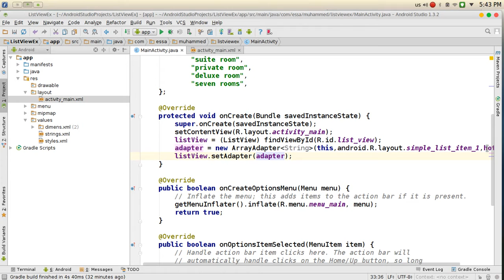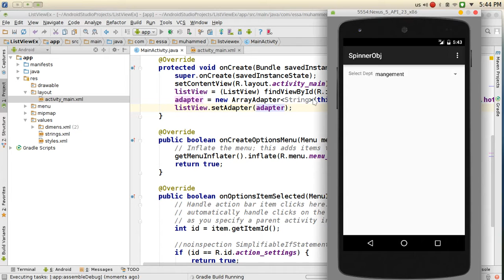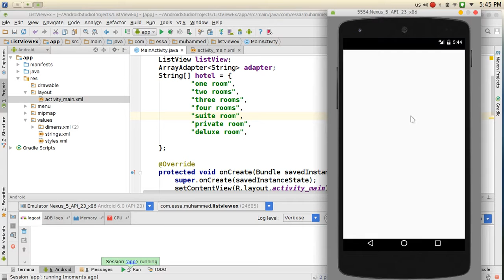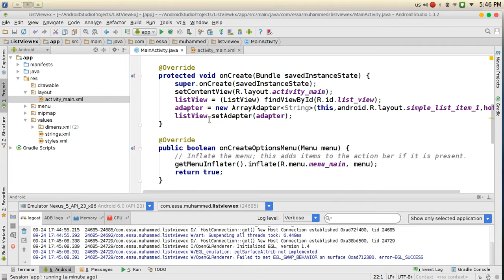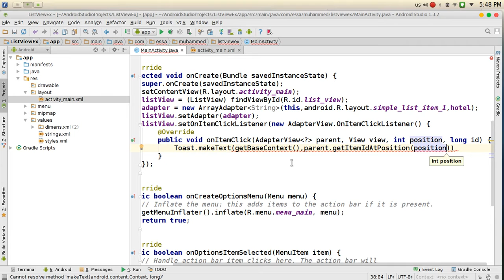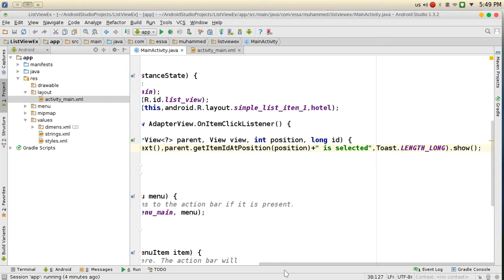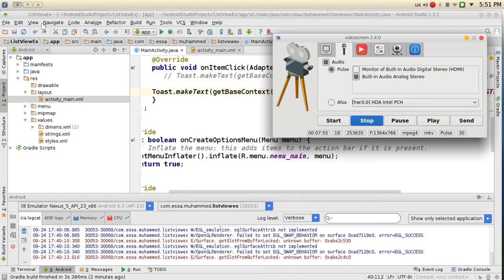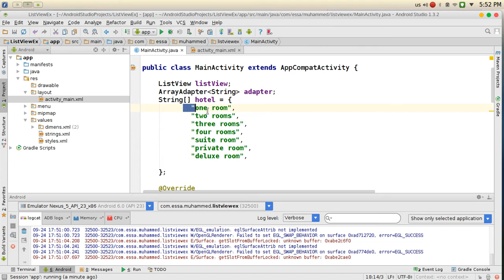69 Android Studio ListView